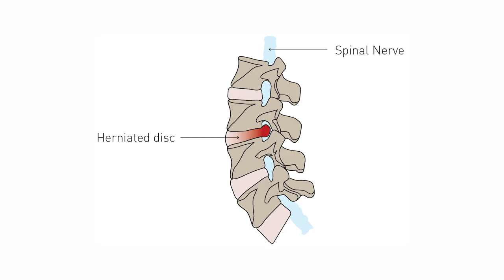Stand and Deliver - Shear-Jitsu - Introduction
This is one of a new series of four training videos highlights ways that shearers can prevent injury and increase the longevity of their careers.
The videos feature Pera Davies who developed the ‘Stand and Deliver - Shear-Jitsu’ technique which is a new way to perform the catch and drag.